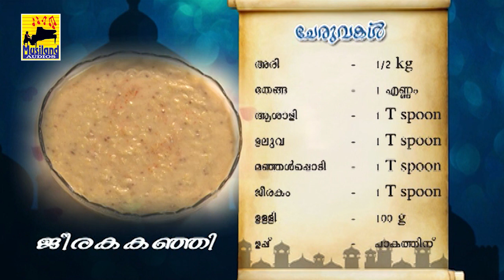ജീരക കഞ്ഞി | Ramadan Recipes For Iftar | How To Make Jeeraka Kanji | Nombu Thura Vibhavangal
രുചികരങ്ങളായ മലബാർ വിഭവങ്ങളുടേയും റമദാൻ വിഭവങ്ങളുടേയും പാചകരീതികൾ പരിചയപ്പെടുത്തുന്ന നാടൻ അടുക്കള.
malayalam food recipes, how to make jeeraka kanji
Jeeraka kanji recipe malayalam (video)

Recipe By Moytheen Kakkanad.

Jeeraka Kanji, simple yet healthy and tasty Ramadan Special Recipe. Enjoy !!

Apart from adding flavor to a dish, cumin/jeera has several health benefits too, has ability to help digestion, improve immunity and treat insomnia, respiratory disorders, asthma etc.

kanji recipe How to make kanji  - homemade - Ramadan Recipes, malabar dishes, Taste Time - Jeeraka Kanji Special, Jeeraka Kanji (Cumin flavoured Rice Soup), Nombu Kanji (നോമ്പ് കഞ്ഞി) (Porridge) Restaurant style & Home made,Samosa 'Traditional Indian Food', TariKanji NombuKanji Cookery show in House Recipes, vattayappam(Kerala Style), recipe, how to make jeeraka kanji at home, how to makekanji  malayalam, Magic Oven is a cookery show, lakshmi nair cookery show, Celebrity Kitchen Magic - Anitha Nair showers abuses,  Sajitha Beti storms out of Celebrity Kitchen Magic show, Super Chef, Taste Time, Fairy Easy Cooking, how to make jeeraka kanji nombu thura recipes in malayalam
thalassery nombu thura nombuthura vibhavangal recipe
nombu thura time in kerala thalassery snacks recipes
malabar snacks recipes in malayalam malabar iftar recipes
malabar recipes in malayalam language ramalan 2016 ramalan malayalam songs ramadan malayalam speech ramadan song download nombuthura palaharangal nombu thura vibhavangal
ramadan song mp3